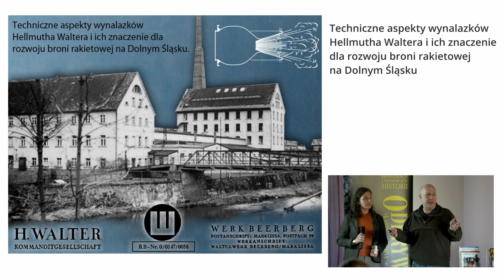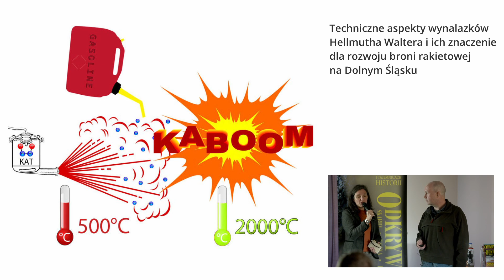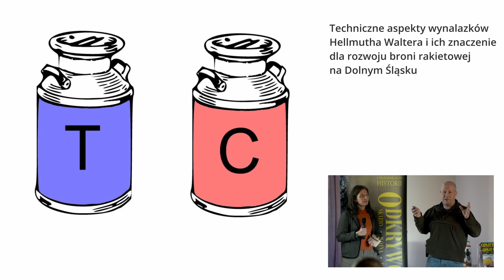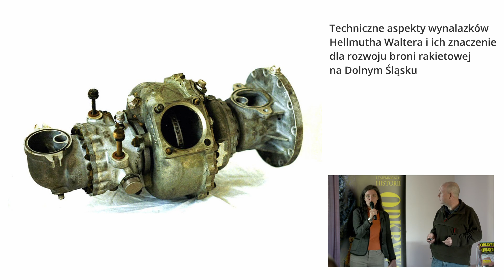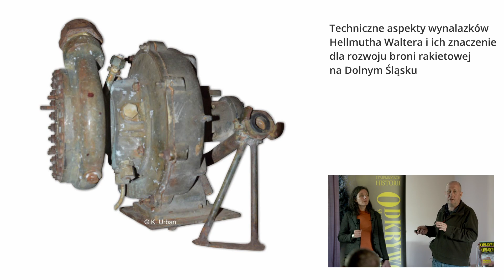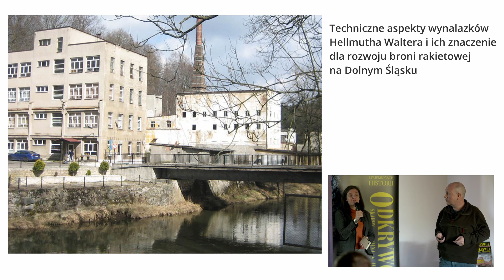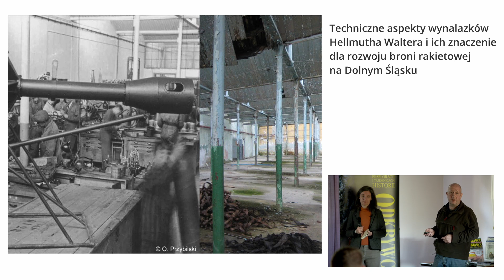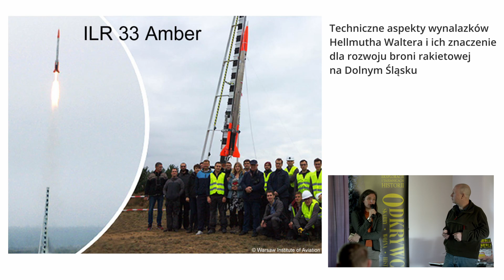Dolnośląskie Peenemünde. (cz.2). Stefan Moosburg Techniczne aspekty wynalazków Hellmutha Waltera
Zapraszamy do obejrzenia drugiej z prelekcji wygłoszonych na konferencji popularnonaukowej organizowanej przez miesięcznik Odkrywca. Dolnośląskie Peenemünde - niemieckie badania nad napędem rakietowym w rejonie Leśnej, Miłoszowa i Zamku Czocha. 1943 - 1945.

Stefan Moosburg – inżynier mechanik, prelegent z Niemiec. Od lat 80. zajmuje się niemiecką wojskową techniką lotniczą z okresu II wojny światowej związaną z broniami nowej generacji. Współtwórca pełnej rekonstrukcji myśliwca rakietowego Bachem Ba-394 „Natter”.
Niemiecki badacz przedstawił założenia techniczne i historię rozwoju napędu rakietowego opracowywanego w przez firmę HWK, z uwzględnieniem śladów pozostawionych w rejonie Leśna – Baworowo – Miłoszów, m.in. pozostałości hamowni silników. Część prelekcji była poświęcona zidentyfikowaniu przez autora pompy wyprodukowanej przez firmę Walterwerke i znajdującej się na zamku Czocha, a także okresu jej wyprodukowania i możliwym zastosowaniom. Autor przeprowadził również dokładną identyfikację miejsc znajdujących się na fotografiach z okresu II wojny światowej, przedstawiających m.in. fabrykę HWK w Miłoszowie oraz jej wyposażenie (elementy tego wyposażenia znajdują się w zinwentaryzowanym przez czasopismo „Odkrywca” zalanym schronie i będą omówione podczas prezentacji Krzysztofa Krzyżanowskiego). W drugiej części prelekcji autor przedstawił długotrwałe efekty koncepcji napędu tworzonego w dolnośląskim kompleksie jako jeden z pierwszych kroków na drodze podboju kosmosu za pomocą rakiet.
Tłumaczenie Marta Miatkowska
Film Rafał Gieroń